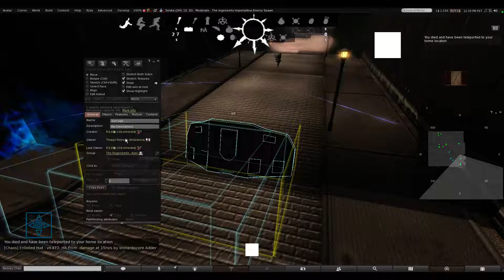RED PLS FIX